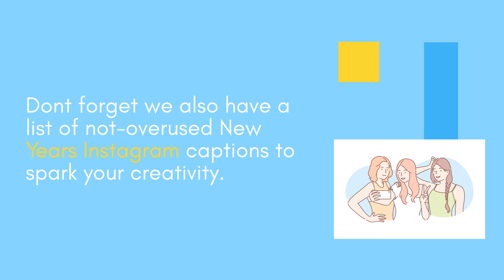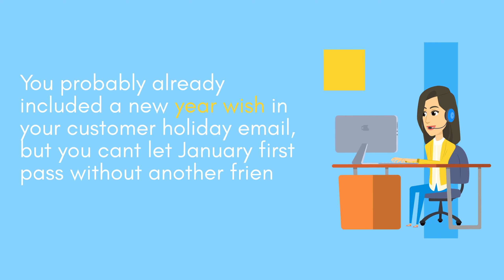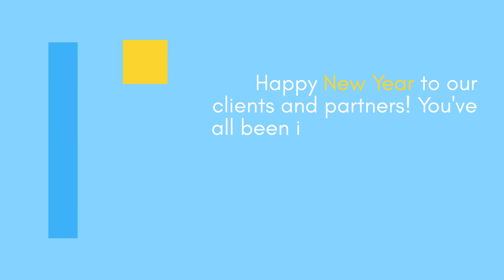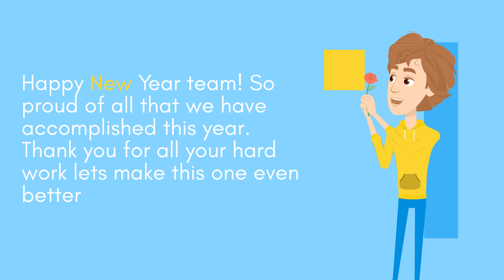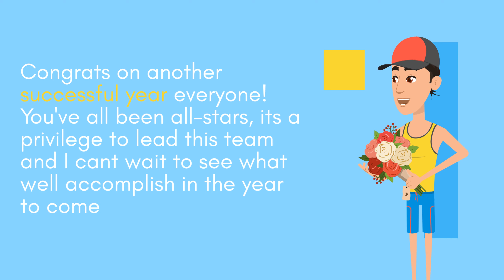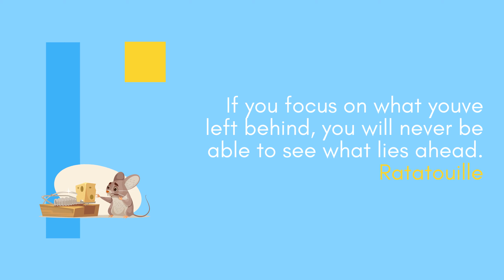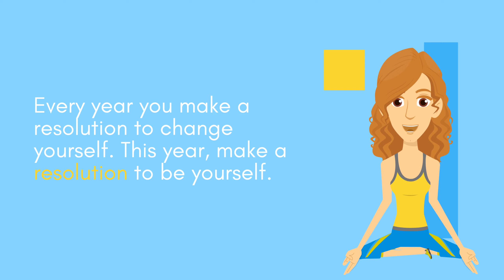41 Happy New Year Wishes For 2023, You Can Send To Anyone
41 Happy New Year Wishes For 2023, You Can Send To Anyone